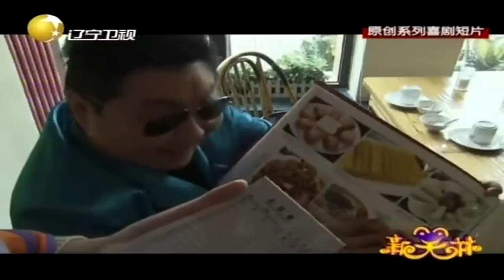健男饭馆吃饭闹乌龙，偷喝其他顾客白酒丨新笑林